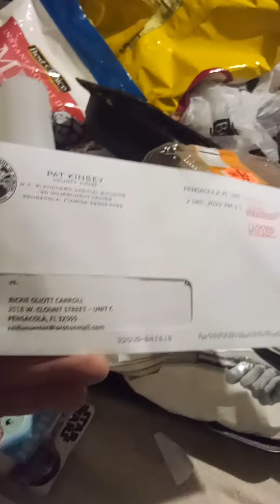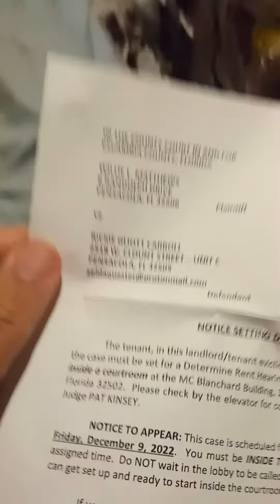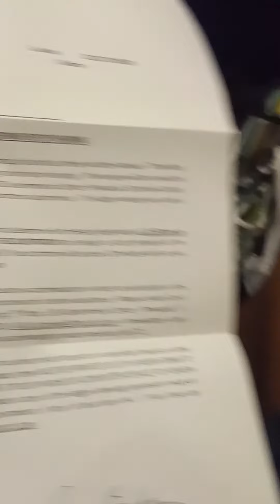How to Not Get Rail Ridden Forever pt. 1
Supposed letter from the supposed judge about my response. There should be a criminal investigation about the people in my answer, and the fact there isn't, but this obviously fraudulent thing, shows that these people are horrible. Why am I getting this on Sunday? How was it sent out on the same day, and a hearing scheduled? This judge should be out playing golf like all the other old people at 3 pm on a Friday. My files to turn in weren't even finished until 2:38pm on Friday. WTF? 😳